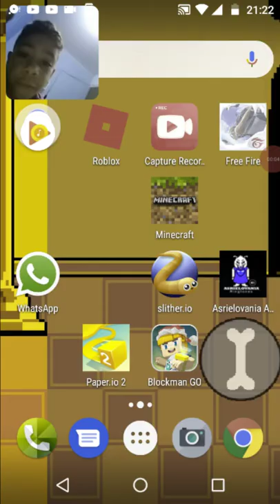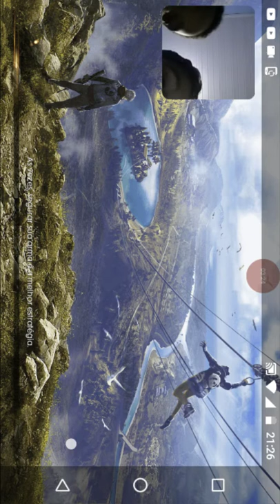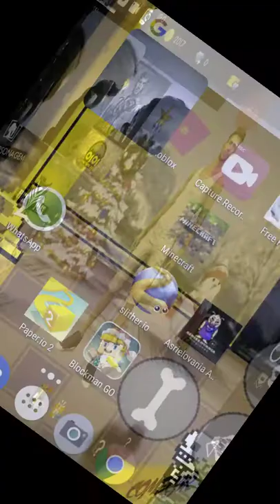Free fire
Este é meu vídeo gravado com Capture Recorder. É fácil gravar sua tela e fazer transmissão ao vivo.